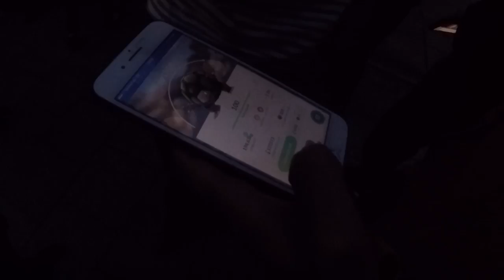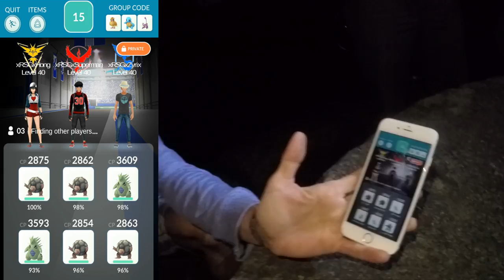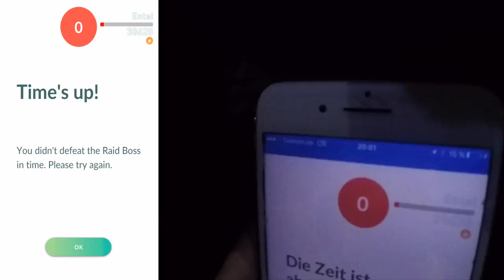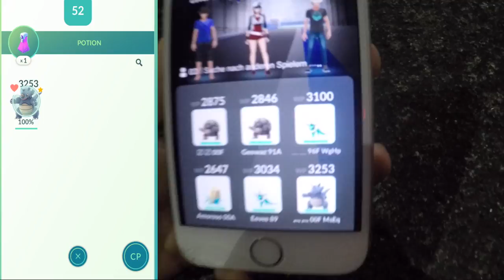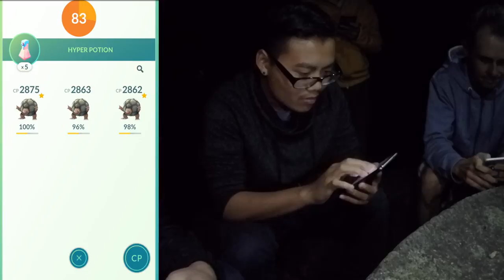Zu DRITT vs Entei! können wir es schaffen?! Pokemon Go!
euda heute der Versuch zu dritt gegen Entei
dazu habe ich mir einen blauen 40er und einen roten 40er zur Hilfe geholt
mal schauen ob wir es schaffen werden
mit wie vielen Leuten habt ihr Entei bisher geschafft?
schauts vorbei und danke für jegliche Unterstützung